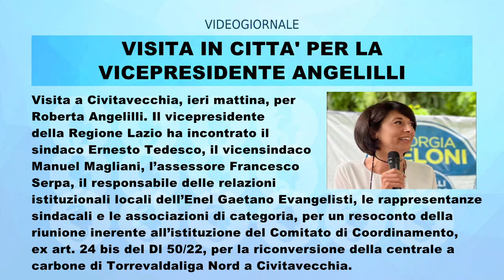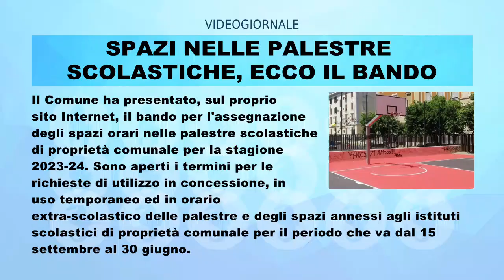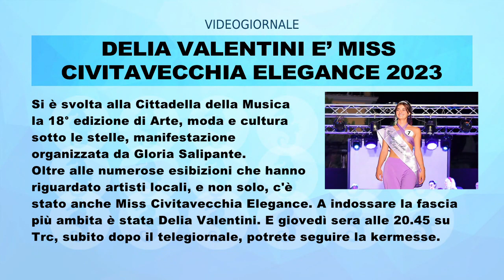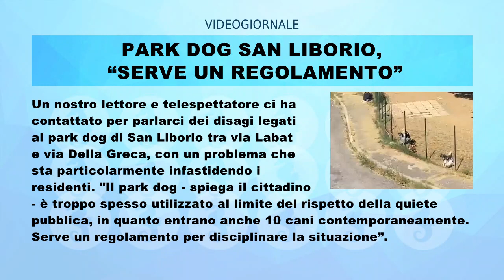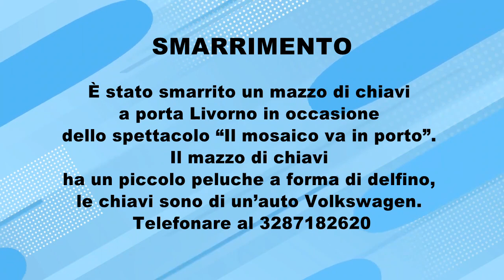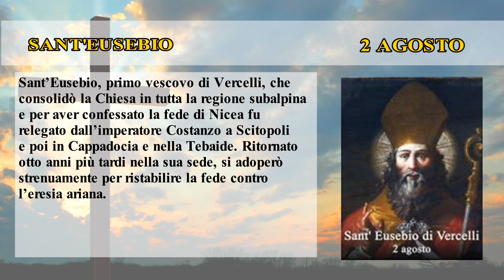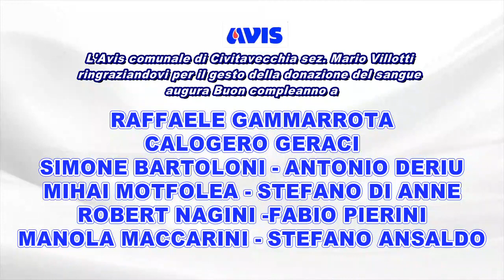IL RULLO di TRC | 2 AGOSTO 2023